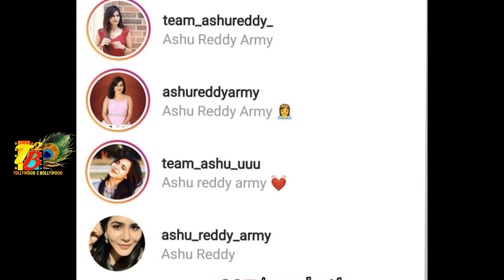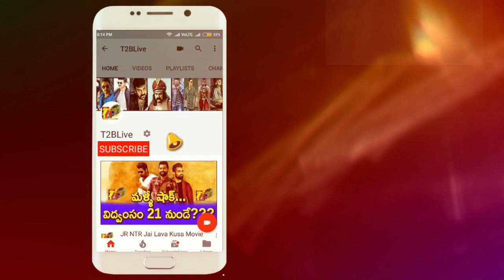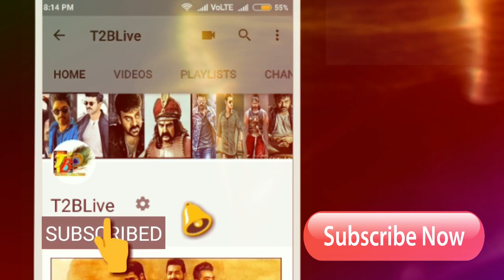Bigg Boss Shock On Day 1 in Bigg Boss Telugu 3| Bigg Boss Telugu 3 Day 1 Analysis | BiggBossTelugu3